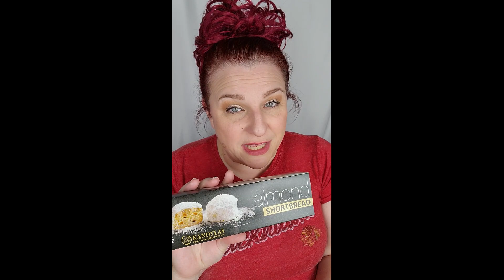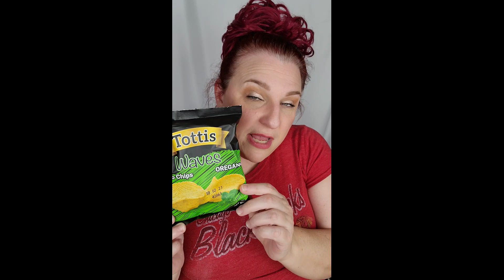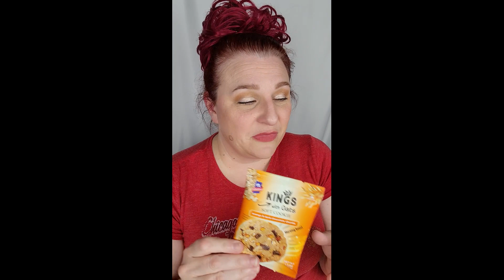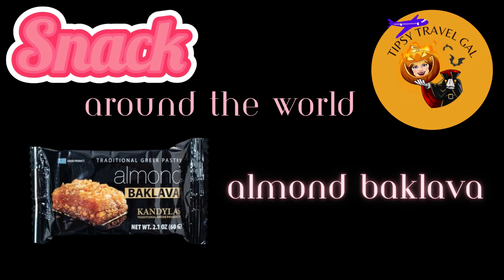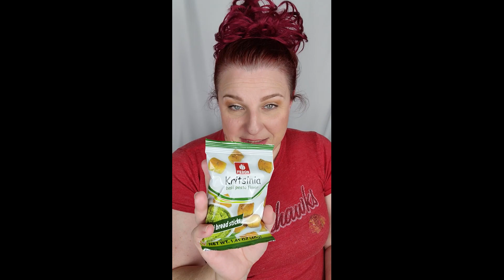Snacks Around the World - Greece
I crack open my @universalyums8986 box from Greece and give it a taste test.

* Prickly Pear-Flavored Loukoumi
* Mediterranean Bruschetta Bites
* Almond Shortbread
* Oregano Potato Chips
* Dark Chocolate Orange Oat Cookie
* Almond Baklava
* Pomegranate-Flavored Jelly Candy
* Mastic Rose Toffees
* Basil Pesto Breadstick Bites
* Cream-Filled Croissant

And yes... the almond shortbread, almond baklava and cream-filled croissant were DELICIOUS with coffee!